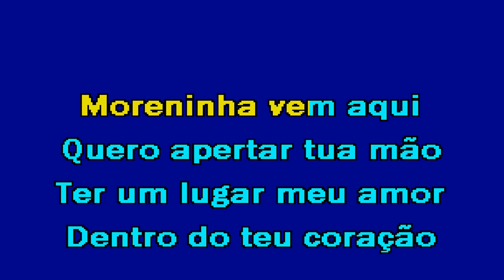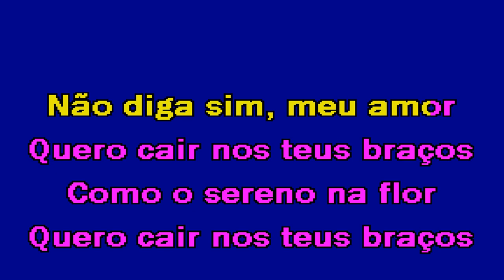AMOR DE VERDADE João Costa & Suzy Costa Karaoke